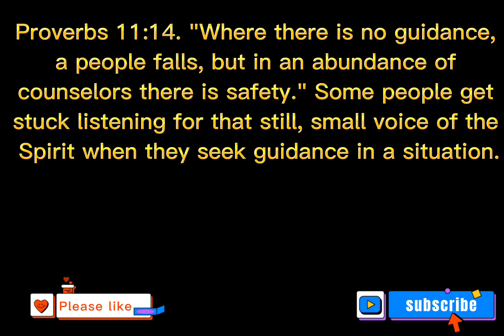Fixing Play fence for babies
fixing play pen for babys safe playing. Essential for baby from 5months to 18months old.

this play fence is really a big help for us as a working parents.

safeplaying for babies